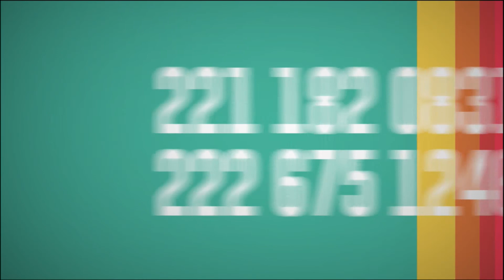Emisión 78 Bateando .300 PARTE 1